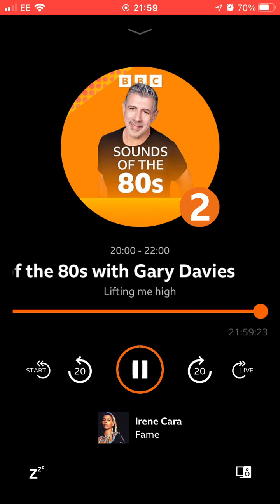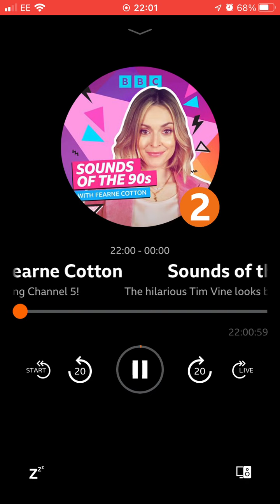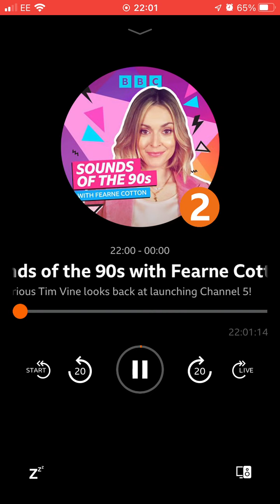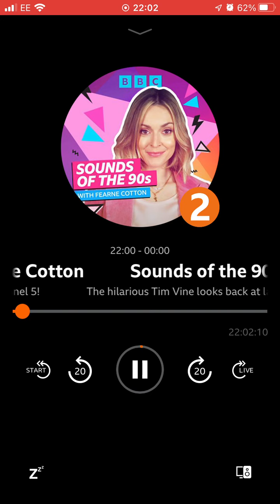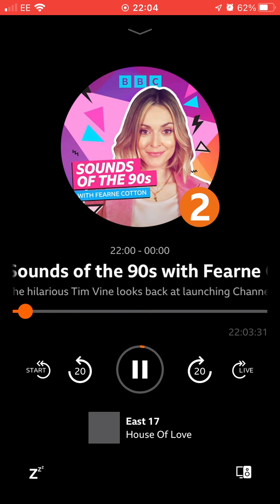26 November 2022